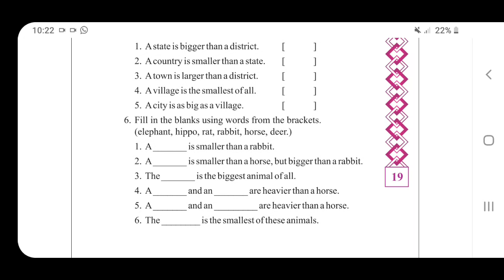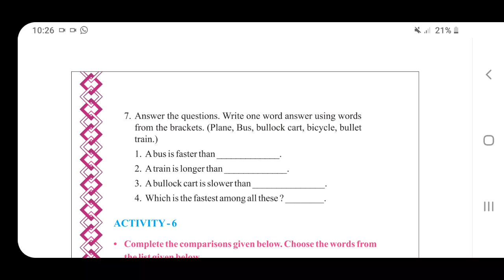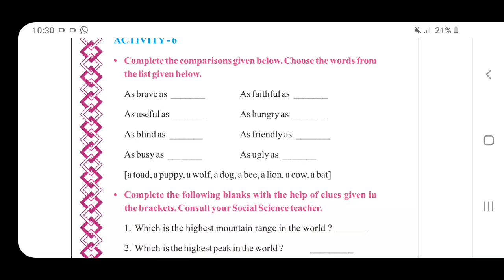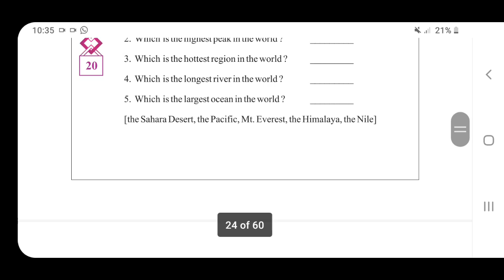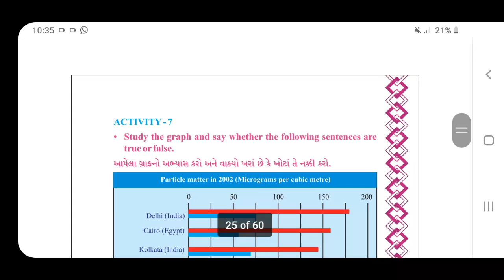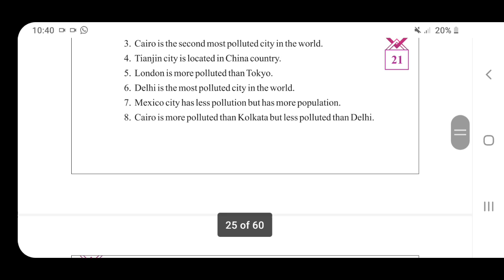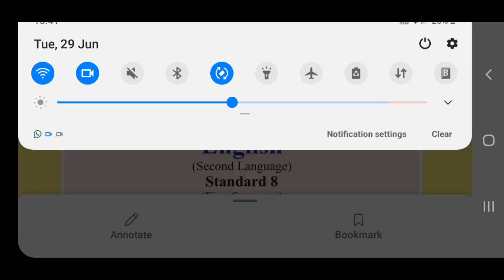STD 8 ENGLISH UNIT 2 PART 2